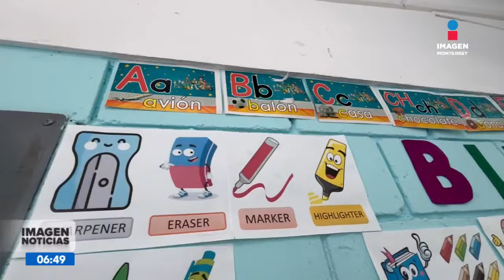40 años enseñando en Nuevo León | Noticias MTY primera emisión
40 años enseñando en Nuevo León.

No te pierdas Imagen Noticias Monterrey con Gerardo Burgoa y Marymar Pando de lunes a viernes por Imagen Televisión Monterrey.